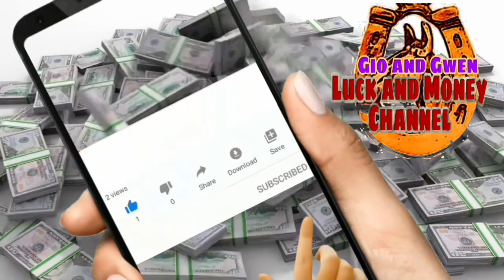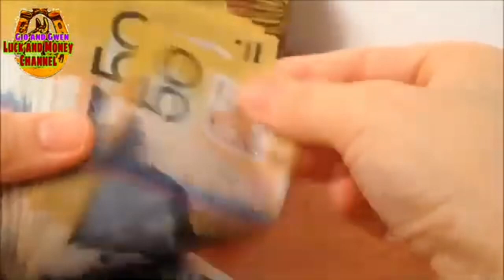HUWAG MO ITONG GAGAWIN SA PITAKA MAMALASIN KA | GIO AND GWEN LUCK AND MONEY CHANNEL